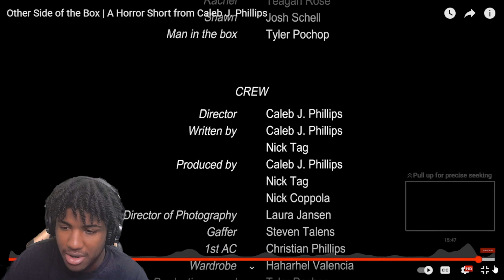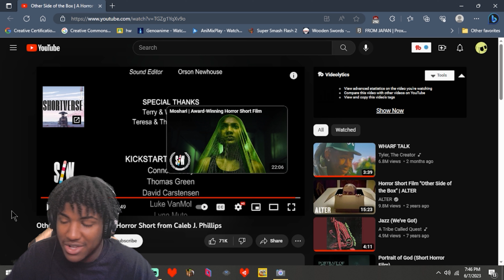ID RATHER DIE THAN RECIVE THIS AS A GIFT | AvidHorror episode #2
FUN EVENTS/CHILL ACTIVE COMMUNITY
SEE YA NEXT TIME! mid TN ik.